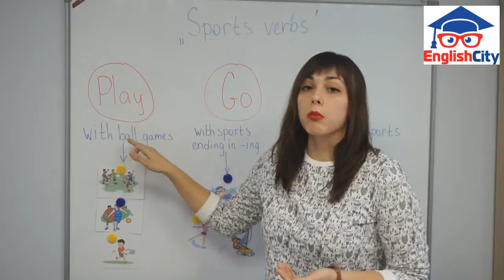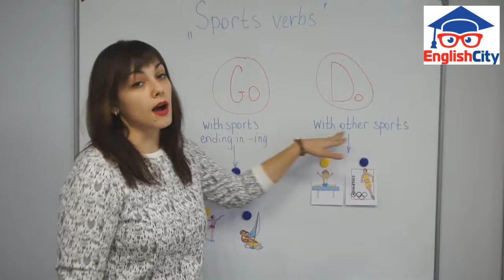Sports verbs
Сегодня многие люди занимаются спортом. Поэтому и в общении с друзьями, знакомыми, коллегами мы нередко говорим о спорте.🏊‍♀⛹️🤸‍♀🤼‍♂⛷ А если разговор о спорте на английском? Обсуждая спортивную тему, нужно помнить о разнице в употреблении глаголов - play, go,do.